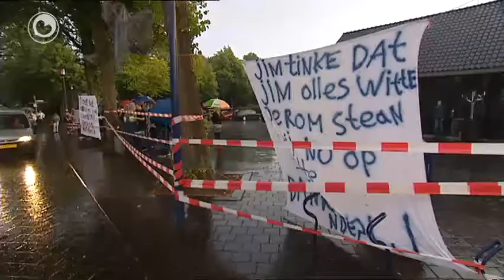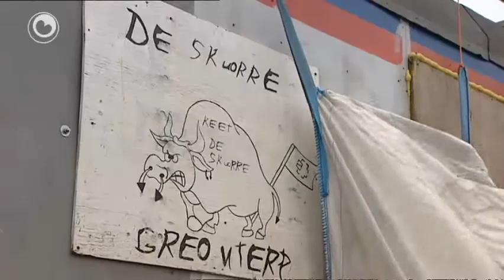Sûpkeet Koudum bliuwt iepen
De sûpkeet 'De Trochsetters' by Koudum mei iepen bliuwe. De gemeente SWF is troch de beswierskriftekommisje yn it ûngelyk steld doe't se de keet slute woene. Dat kin grutte gefolgen hawwe foar alle 60 keten yn de gemeente SWF, sa tinkt Jan Droogsma fan 'De Trochsetters'. Want de sûpketen falle neffens him no ûnder de nije wet WABO en hawwe dêrom rjocht op in fergunning.

Droogsma en syn maten hawwe der trije jier mei ûnder de pannen west.